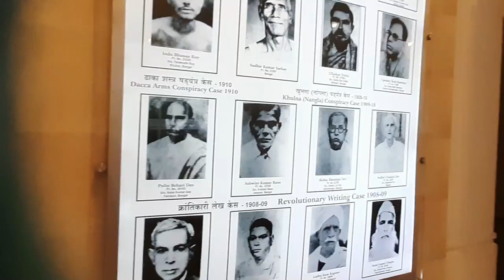WHAT NOT TO SKIP IN THE ANDAMANS!!!! from a solo traveller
Hi I'm Susan Coelho, I am a musician and I have been travelling solo since I was 18 years old. I recently turned 21 and I did a solo trip to the Andamans for a month. Here are a list of 3 things you shouldn't be skipping in the Andamans.
For regular content follow me on